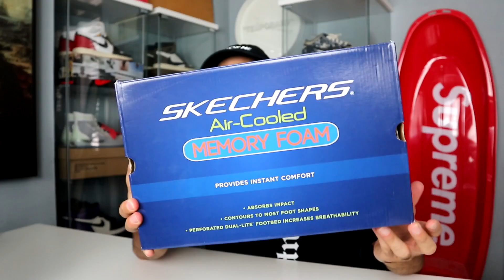HO COMPRATO UNA SCARPA ASSURDA E ECONOMICA IN OUTLET! *UNBOXING*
Ecco una scarpe che ho comprato da poco in outlet: bella e economica di Skechers !

Vuoi VINCERE scarpe e vestiti hype GRATIS ? Hai richieste video? Vuoi vedere cosa indosso?

Per DOMANDE: COMMENTA! (non rispondo in privato)